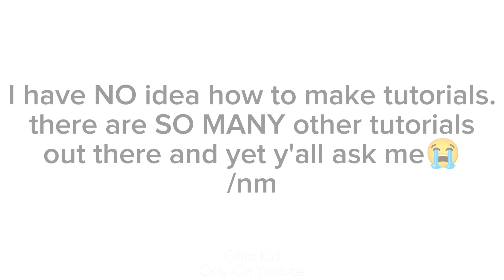How to edit like me in 21 SECONDS! (TIPS AND TRICKS FOR BEGINNER CAPCUT USERS)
Hope y'all learned something on my tutorial!!